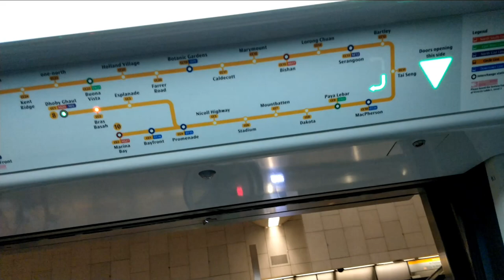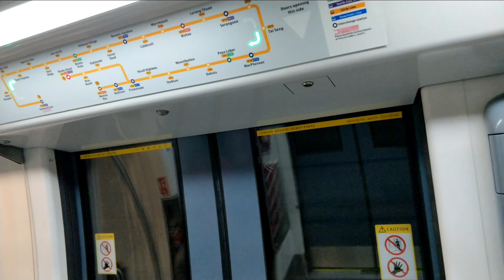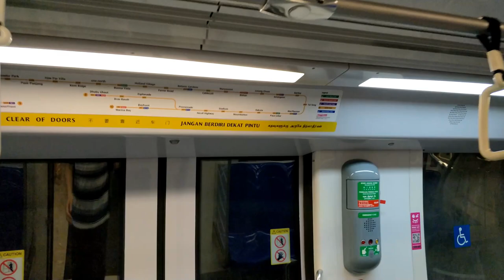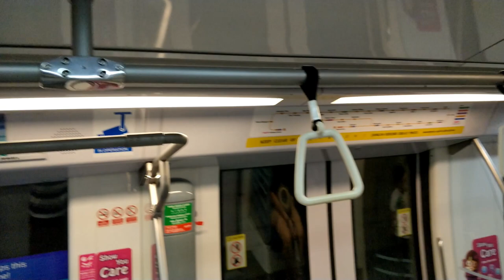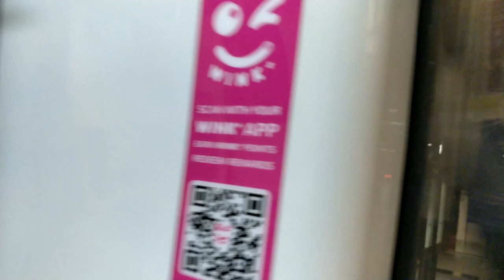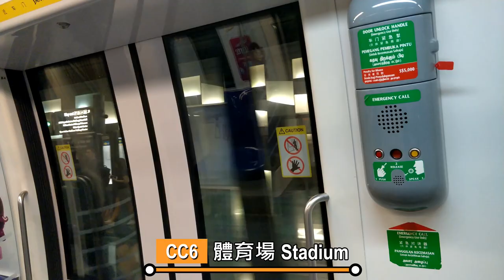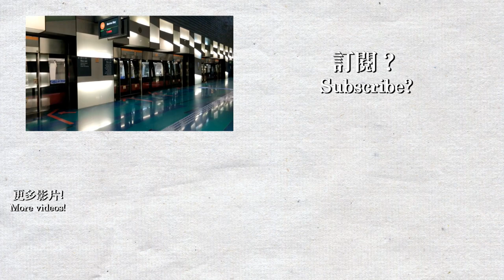【🚇獅城地鐵】Singapore SMRT Circle Line 環綫合輯 (C830 & C830C: Alstom ONIX VVVF)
片段在2019年6月7-11日錄製。
歡迎來到新加坡！我在6月7-12日參加了學校的新加坡遊學團，當有自由時間時，我便乘坐地鐵到其他景點遊覽。在這5日中，我收集了新加坡地鐵5條地鐵線及部分輕鐵線的片段，本次影片為環綫的合輯，但路線要到2025年才會成為一個環，本路線也是一條全自動駕駛的路線。
Welcome to Singapore! I was going on a study tour to Singapore on 6/7-11. Whenever there was free time, I go to different places via the MRT. I've collected all 5 MRT routes and some LRT footages. This is a compilation of the CCL. This line is not a complete circle at the time when this video was recorded. The whole circle will complete in 2025.

在影片中收錄的列車：Alstom Metropolis C830, C830C